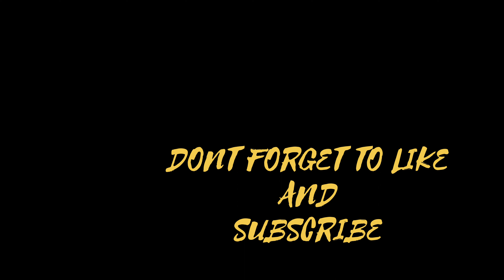AAO JALANDHAR SUPER MARKET KE NAZARE LOOT TE HAI GUYE || LUDHIANA